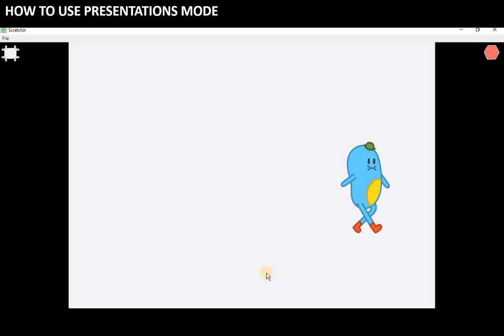Coding in ScratchJr | Book2 | Page 44 | English